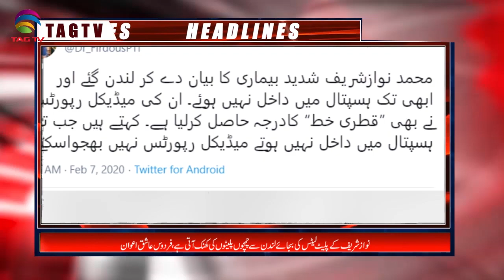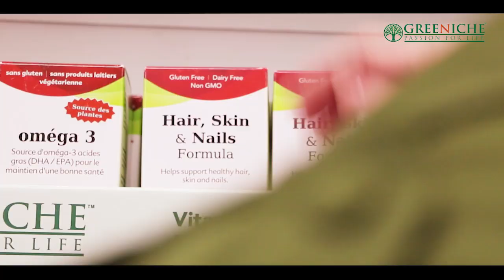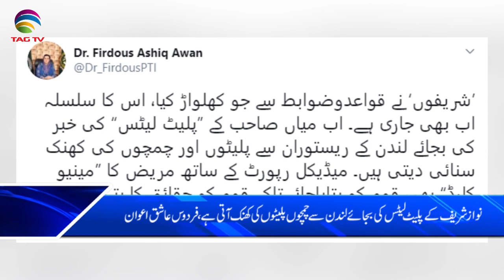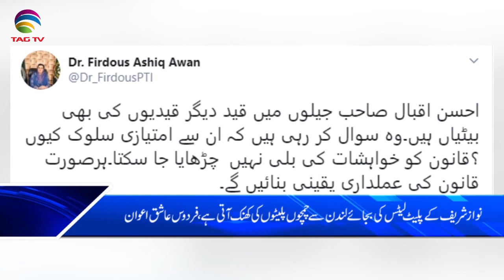TAG TV Pakistan Bureau News Bulletin with Kokab Farooqui - February 7 , 2020